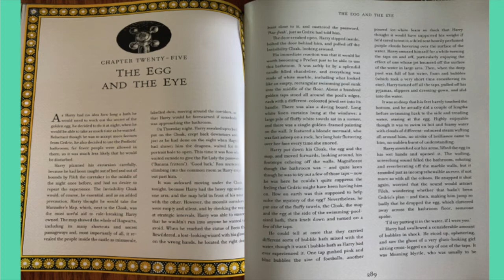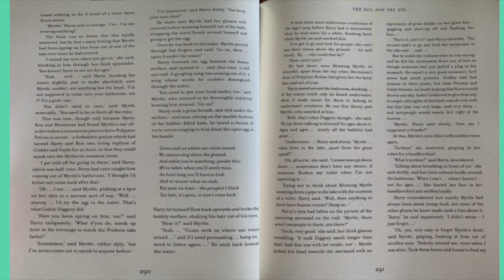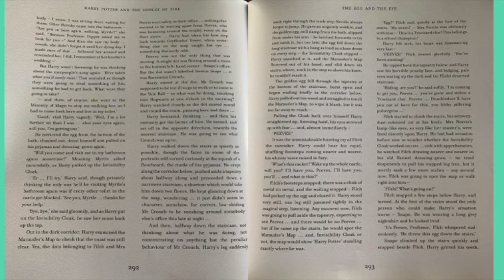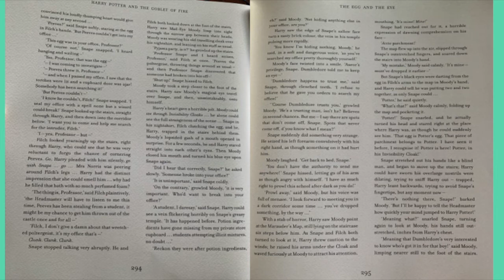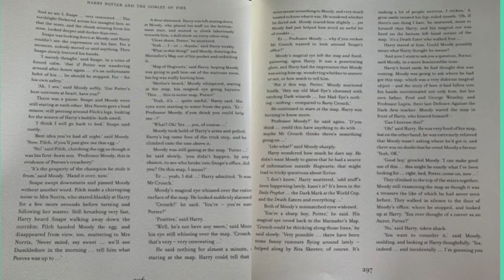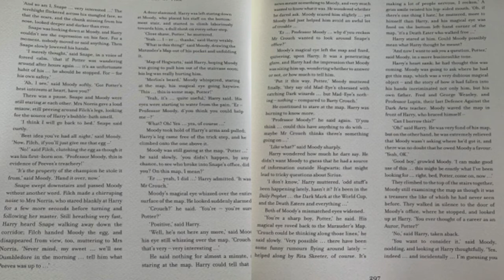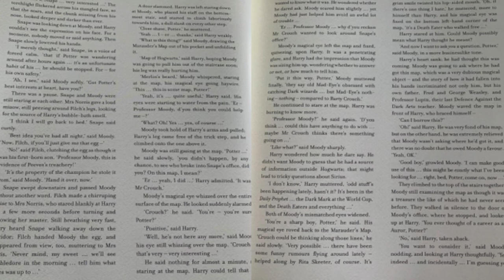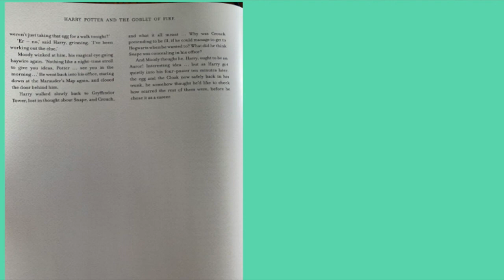Read Aloud April 8- Chapter 25 FULL Chapter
In this video I read aloud from Chapter 25 of Harry Potter and the Goblet of Fire